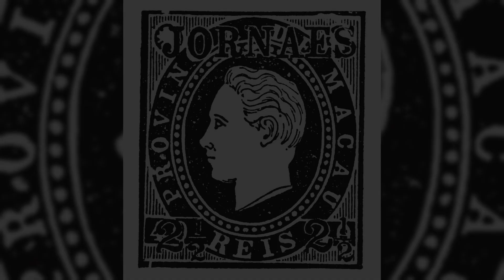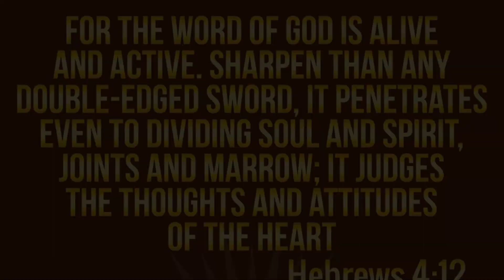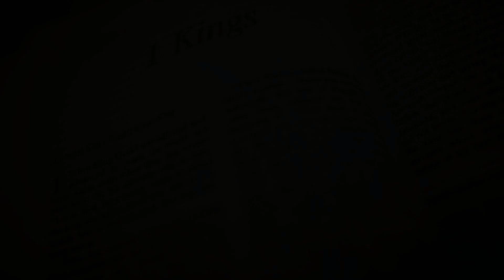Sacrificial figures in American Christian history